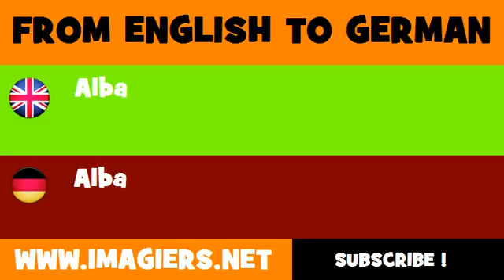DEUTSCH ENGLISCH = Alba